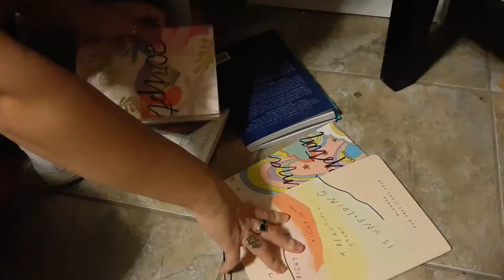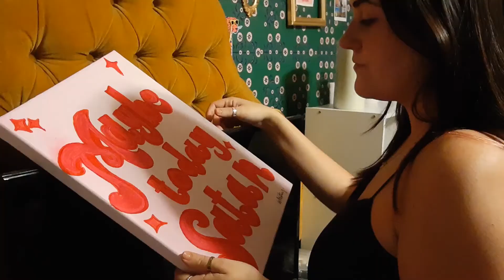The Sacrifice DRAFT - THTR 2021